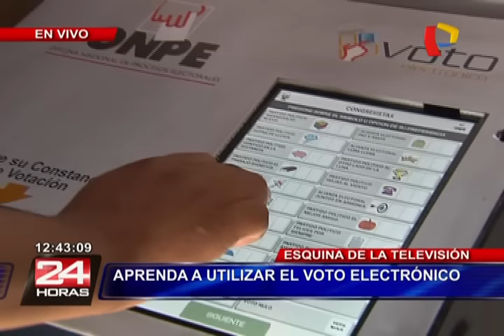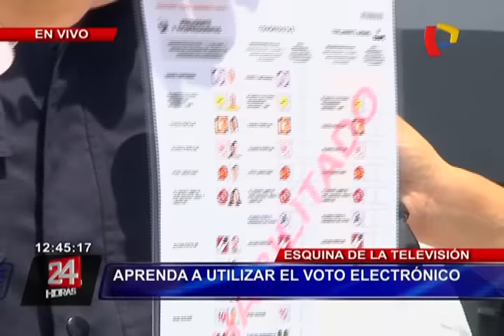Elecciones 2016: aprenda a usar el voto electrónico con estos sencillos pasos (1/2)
¿No sabe cómo usar el voto electrónico?  Aprenda cómo realizar el sufragio electrónico para no desperdiciar su voto ni generar demoras en los locales de votación.